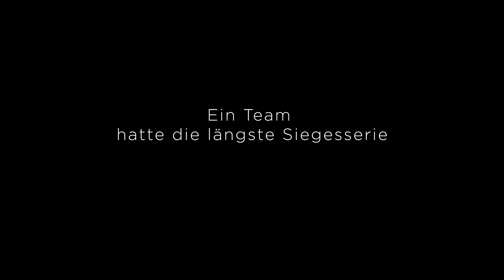WHEN THE GAME STANDS TALL - Trailer Deutsch German (2015)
Der Football-Trainer Bob Ladouceur (Jim Caviezel) kann mit seinem Team der De La Salle High School bereits auf eine langjährige und beispiellose Erfolgsserie zurückblicken. Stets unterstützt von seiner Frau Bev (Laura Dern) und seinem Assistenten Terry (Michael Chiklis) hat er mit 151 Siegen in Folge einen beachtlichen Rekord im US-amerikanischen Sport aufgestellt. Als eine weitere siegreiche Saison zu Ende geht und mehrere Top-Spieler das Team verlassen, da sie nun aufs College gehen, liegt es einmal mehr an Ladouceur, junge Nachwuchsspieler unter seine Fittiche zunehmen. Doch dann erleidet der Coach plötzlich einen Herzinfarkt, der ihn mehrere Monate außer Gefecht setzt. Entsprechend groß ist bei seiner Rückkehr die Herausforderung, das Team noch rechtzeitig auf Vordermann zu bringen. Mit dem drohenden Ende der Siegessträhne wächst der Druck auf alle Beteiligten, an dem einige von ihnen zu zerbrechen drohen...